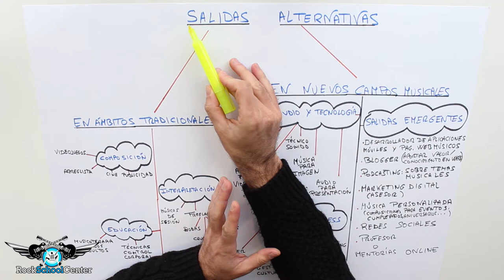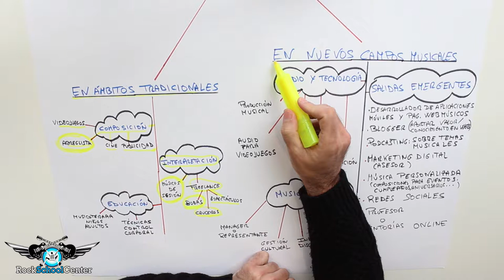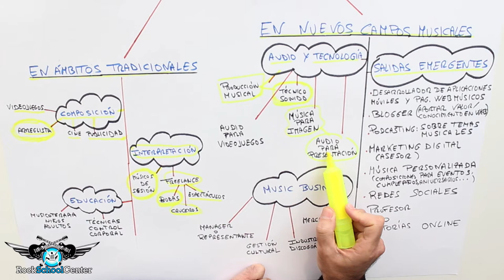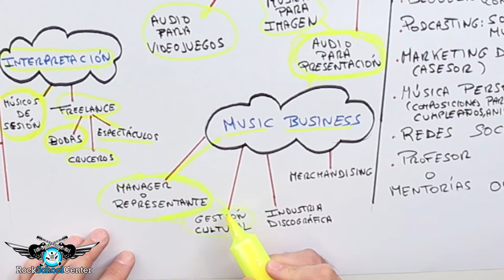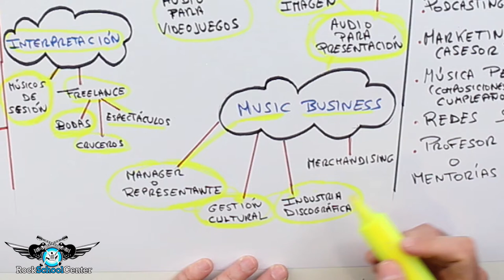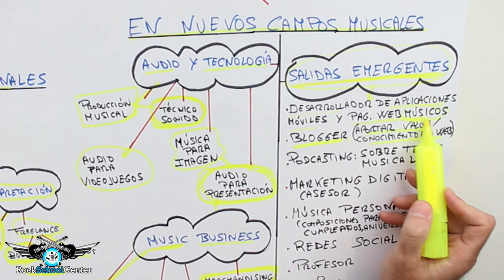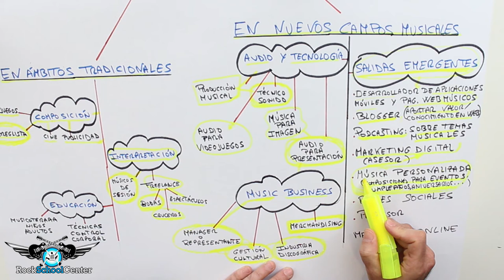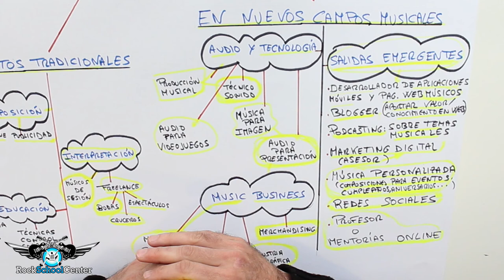🎙 PODCAST RockschoolCenter #7.3 - Salidas alternativas PARTE 3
🎙 Podcast #7.2 de RockschoolCenter, 3º PARTE.
Acabamos con las salidas alternativas de la música, y rebuscamos las mejores opciones.
¿Quieres saber más? ¡Mira, mira!

-RockSchool Center es una escuela presencial y OnLine de música moderna y clásica ubicada en Ferrol y Narón (Coruña).
Ofreciendo clases desde bebés hasta adultos de todas las edades, con posibilidad de obtener Titulación Oficial Europea Rockschool en música moderna.

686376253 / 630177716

-Síguenos!